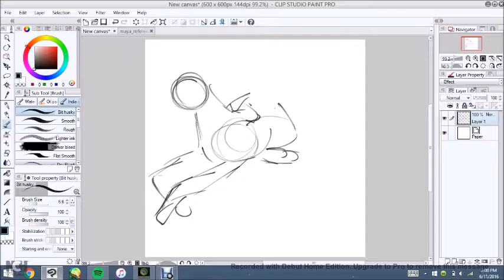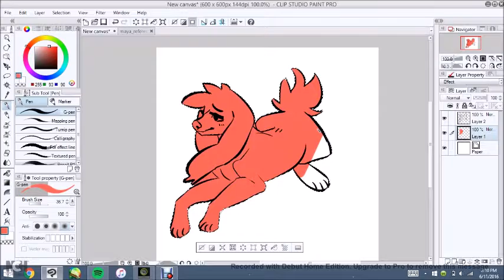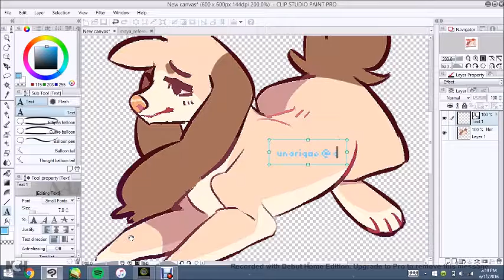Maya! [speedpaint]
hi! my 4th speedpaint.. sweet!
this time it's of ChanzLoo's (on dA) lovely character, Maya!

film software: Debut Video Capture Software

please do not use/steal/repost/etc. my art in any way! ~